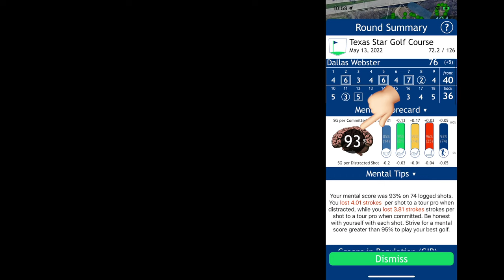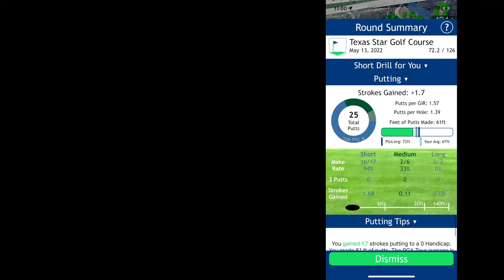Short Game Clinic: Scrambling from everywhere on Texas Star B9: Golf Course VLOG with Tracers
Hey Sticks and Hacks.

If you can't hit a green, you better have a sharp short game. I got up and down from everywhere at Texas Star. After a bad front 9, pretty good bounce back on the back 9. Watch to see how I turned it around with full shot tracking and shot tracing.

Full statistical analysis of the golf after the round at the end of the video. Still developing and working out some bugs in beta testing.

Course VLOG of the back 9 of a friendly round of golf at Texas Star. Gorgeous golf course with full shot tracers and commentary.

Fun day.

I use and am the developer for PAR Golf on iOS for my stats tracking / yardages.